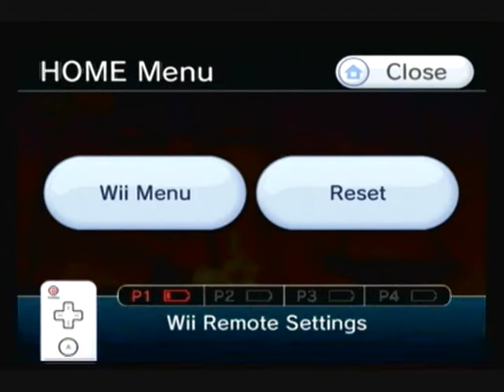Donkey Kong Country Returns Walkthrough Episode 37: No Comm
Due to an unfortunate accident, my commentary file corrupted. Part 37 and part 38 have no commentary over them.